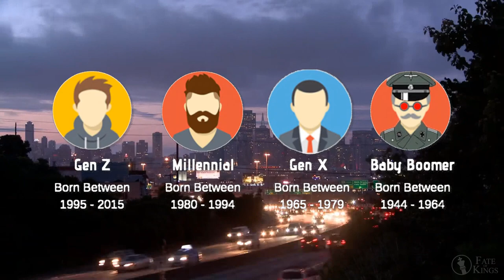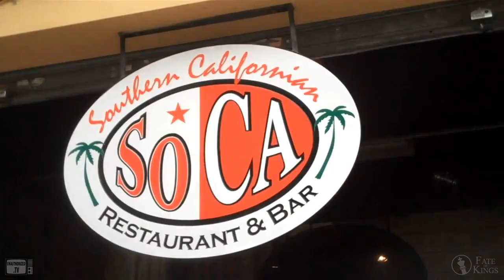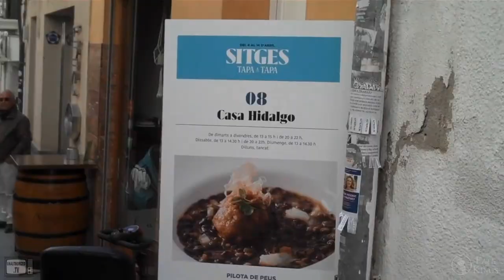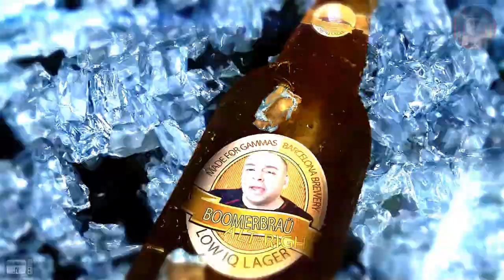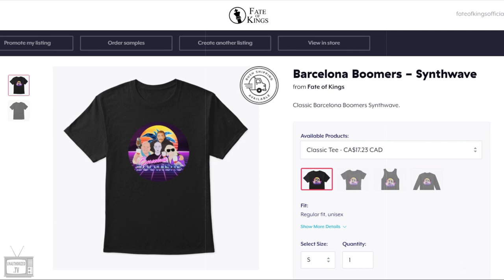Barcelona Boomers - Episode 3 Part I (with Vox Day and Owen Benjamin)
Barcelona Boomers Episode 3 - "The Grand Boomer Hotel" (Part I)

Farley and Elizabeth  visit a cherished institution; the Boomers seek out indulgences in town; and Farley says goodbye to an old friend. The latest programming by Unauthorized.TV. With Vox Day and Owen Benjamin. (Comedy/Parody)

Original Barcelona Boomer logo artwork by Evil Eric.